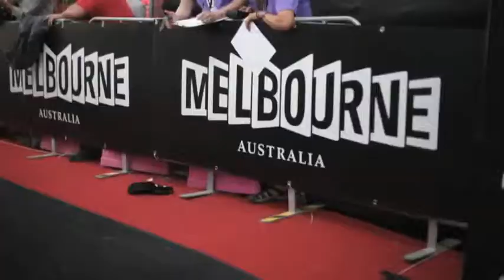Ironman Melbourne Promo